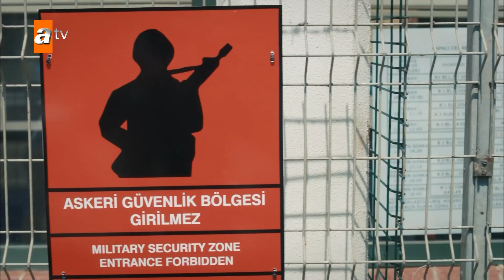Vedat ve Nazar hapishanede nişanlandı! | Sen Anlat Karadeniz Yeniden...